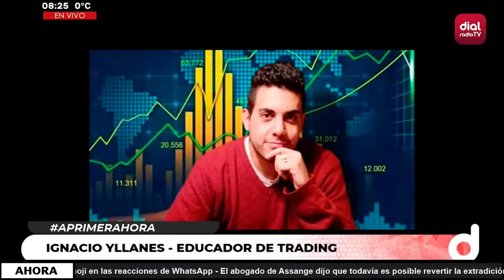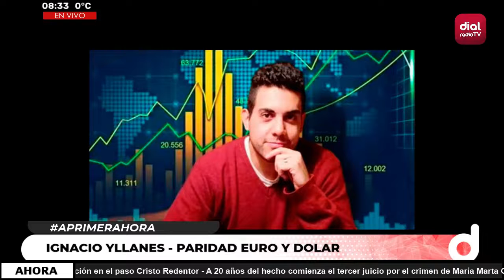🔴 Ignacio Yllanes - Educador de Trading - Paridad dólar-Euro en la actualidad 🔴